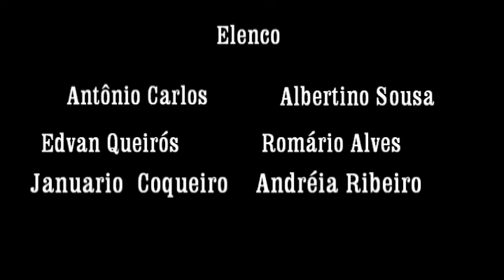Trailer "O Clube do bolinha 3"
Diretor: Antônio Carlos